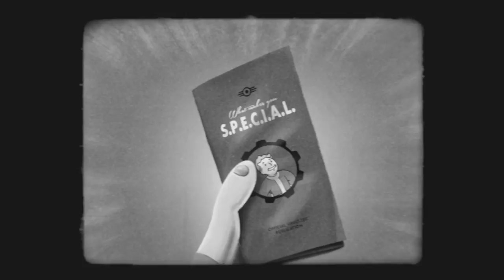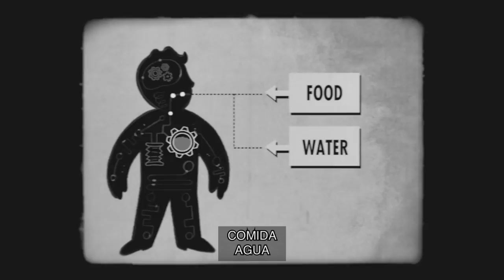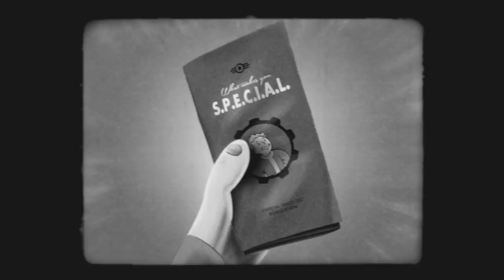Fallout 4 S P E C I A L Video Series 'Resistencia' Español 1080p